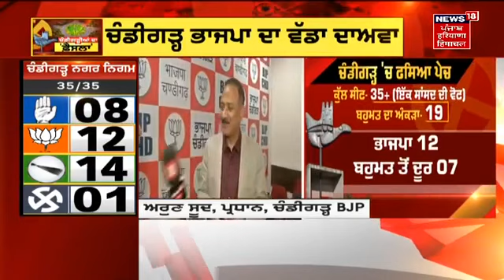Bhagwant Mann ਨੇ Chandigarh ਨਗਰ ਨਿਗਮ ਦੀ ਜਿੱਤ ਦੇ ਢੋਲ ਕਰਵਾਏ ਬੰਦ